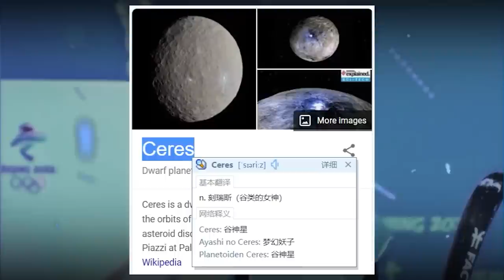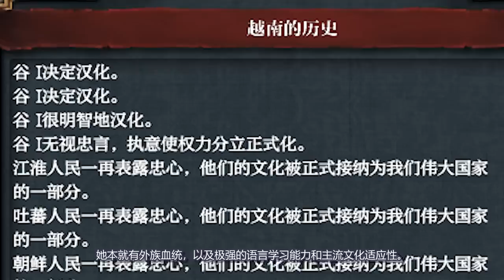【欧陆风云4】谷阿姨勇夺经济霸权(part4 完结) 这，就是越南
游戏：欧陆风云4 原版 + 汉化，纯属娱乐，切勿当真
喜欢这期视频欢迎Like+Subscribe本频道，如有建议也欢迎留下评论
更完这期暂时休息一会，可能拍拍vlog